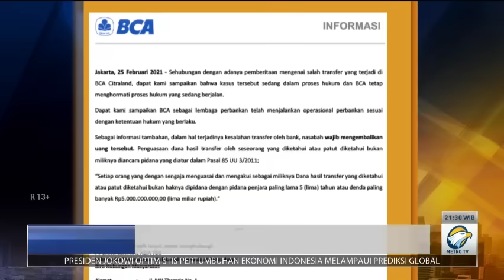Nasabah Terancam 5 Tahun Penjara Usai Pakai Uang Salah Transfer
Kejadian salah transfer uang senilai Rp51 juta oleh Bank BCA kepada nasabahnya berujung ke kasus hukum. Akibatnya nasabah pun terancam maksimal 5 tahun penjara.